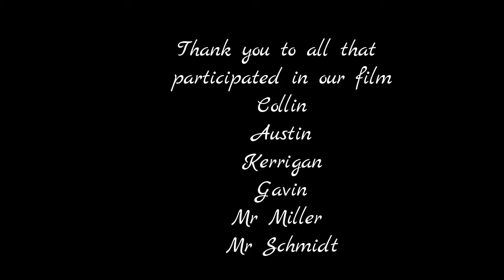Sarah and Devin documentary version 2